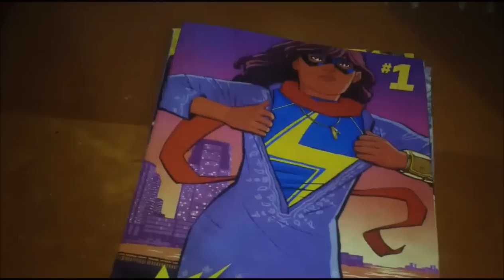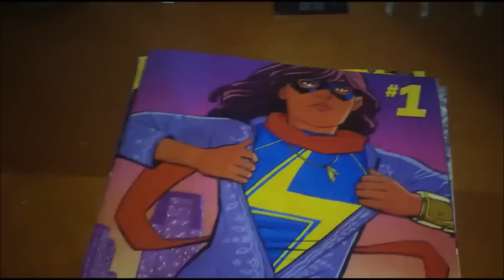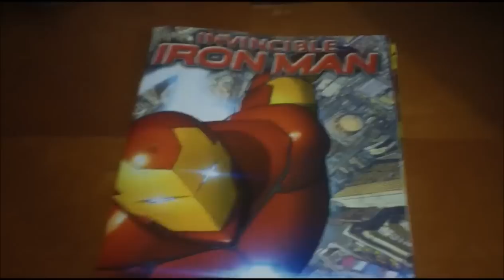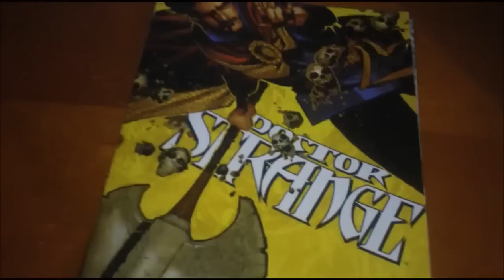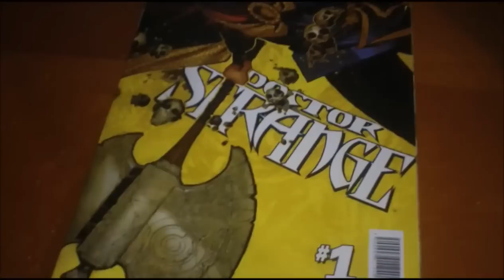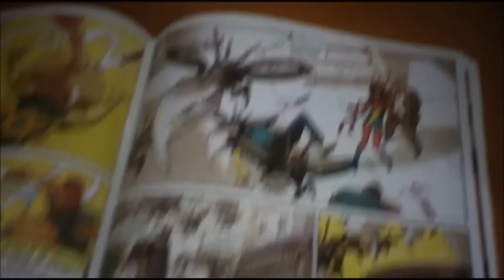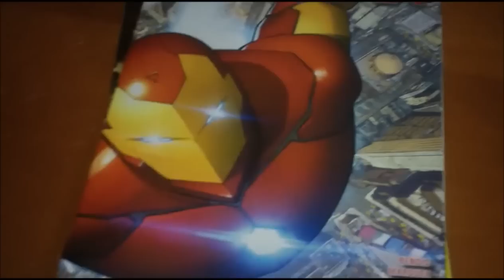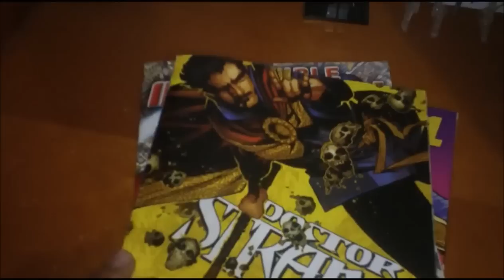Opinión: Dr Strange, Invincible Iron Man y Ms Marvel #1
Terminamos con los títulos de marzo del All New All Different